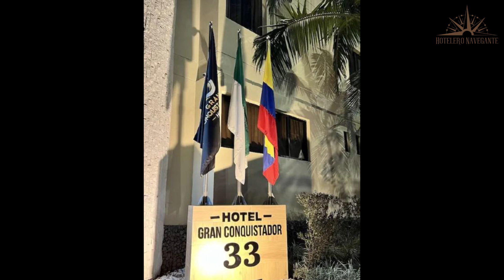Hoteles Baratos en Medellín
Necesitas un hotel económico para tu próximo viaje a Medellín? ¡No busques más! En este video echaremos un vistazo más de cerca a un hotel económico en Medellín que supera tus expectativas sin romper tu presupuesto.

1. Hotel Las Rampas

2. Hotel Gran Conquistador 33

3. Hotel Villa Real

⏰ CÓDIGO DE TIEMPO ⏰:

00:00 Número 3
01:00 Número 2
02:00 Número 1

Medellín, Hotel más barato en Medellín, Hostales en Medellín, Hoteles famosos en Medellín, Hoteles de lujo en Medellín, Medellín mejores hoteles, Medellín tour de hoteles, Reseña de hoteles en M